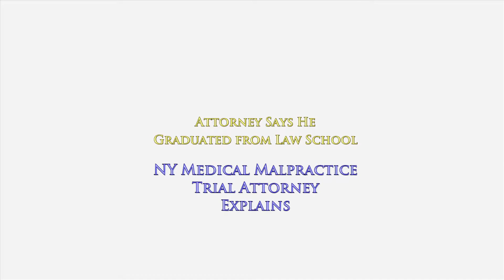NY Attorney Guarantees He Graduated From Law School & Is Licensed to Practice Law in New York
Attorney Guarantees He Graduated From Law School & Licensed to Practice Law in New York
NY Personal Injury Lawyer Gerry Oginski Explains

Imagine if an attorney created a marketing message that said he guaranteed that the attorney you meet with will have graduated from law school.

Imagine if the attorney also guaranteed that the attorney you meet with will be licensed to practice law in the State of New York.

Do either of those guarantees help you decide whether that lawyer or that law firm is right for you and your legal problem?

Let me share with you something that should open your eyes to such a guarantee, should an attorney decide to make one like this...

EVERY PRACTICING LAWYER WILL HAVE GRADUATED FROM LAW SCHOOL.

EVERY PRACTICING LAWYER IN NEW YORK WILL BE LICENSED TO PRACTICE IN NY.

So here's my question...

If every lawyer graduated law school and every lawyer who practices in NY is licensed to practice here, how can you use that information to help you decide which attorney is right for you and your legal problem?

To learn more about how medical malpractice cases work in the state of New York, I encourage you to explore my educational website, ‪